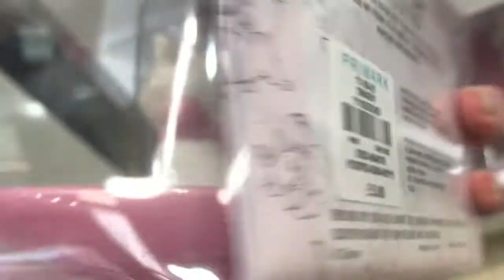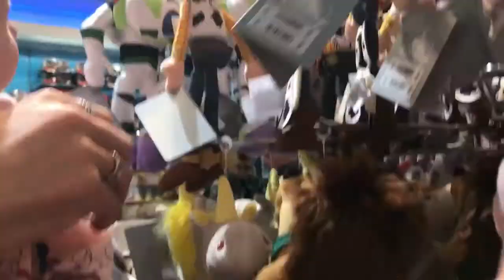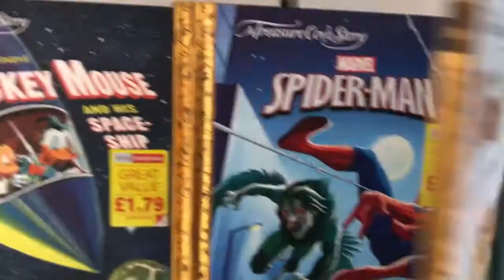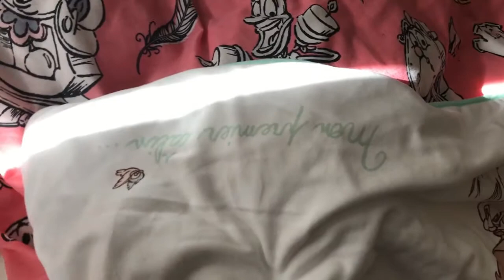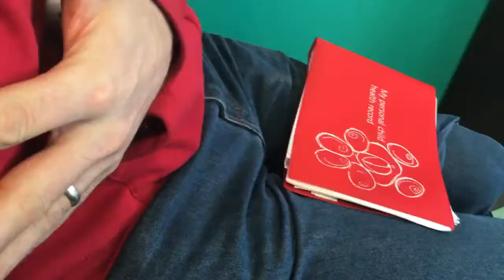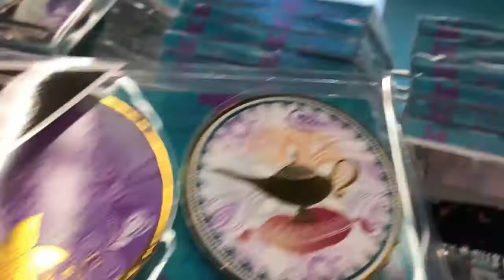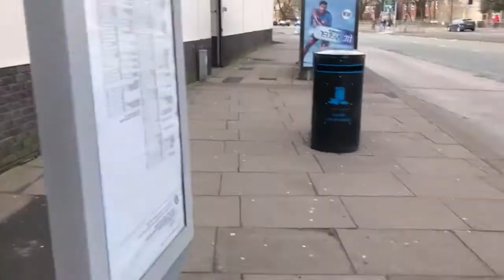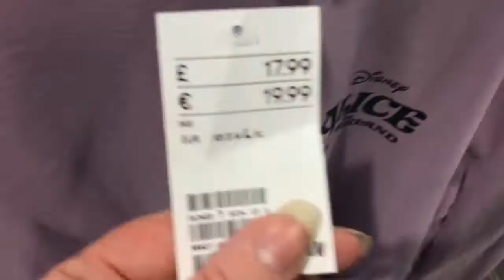Weekly Vlog #50 - Shopping for Mrs Potts & Marie, Lunch with friend and lots of Alice